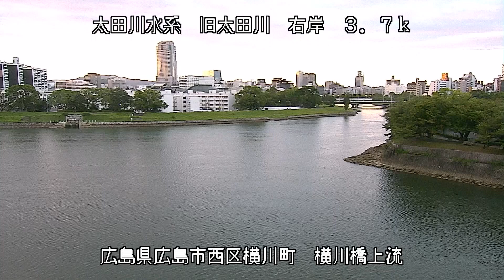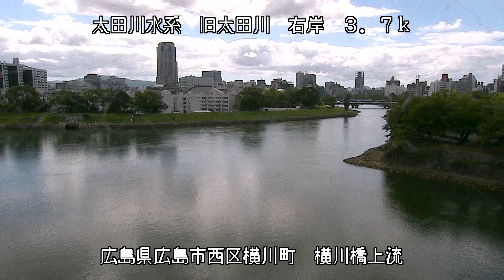太田川 横川橋上流 ライブカメラ (2021/09/19) 定点観測 Oota River Live Camera